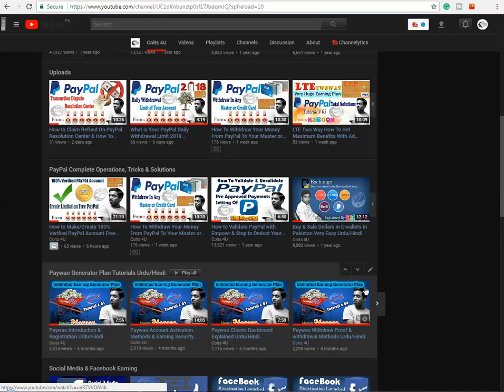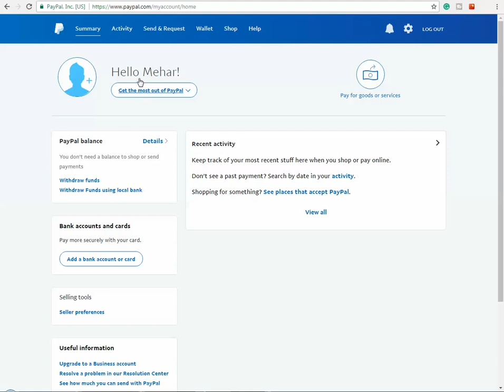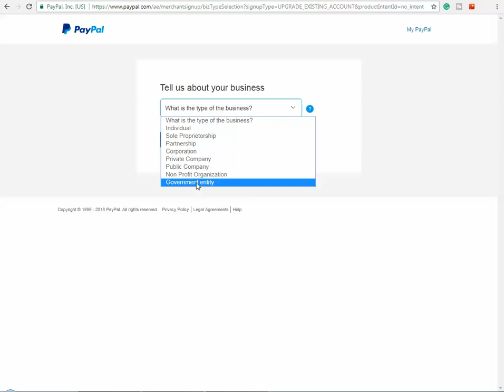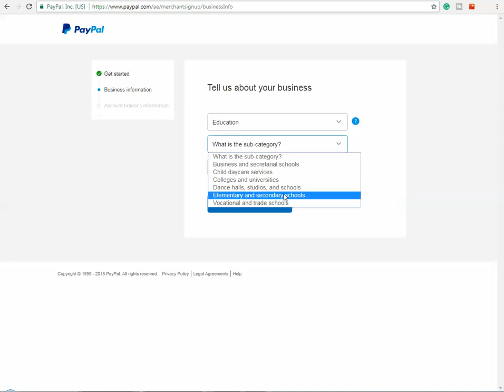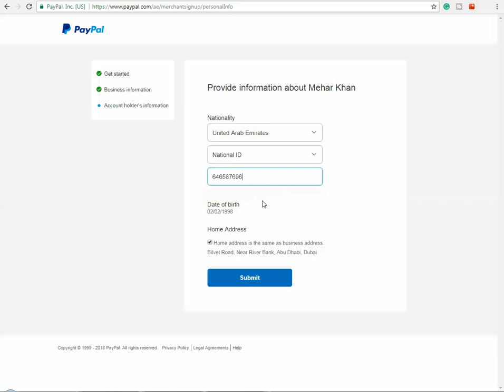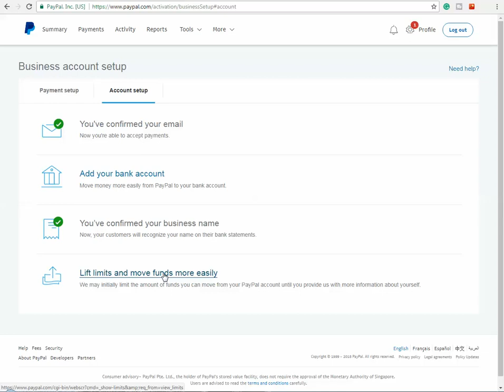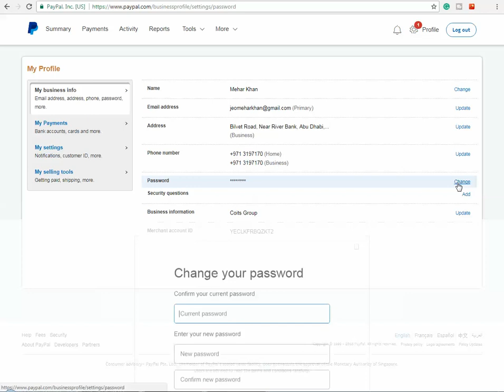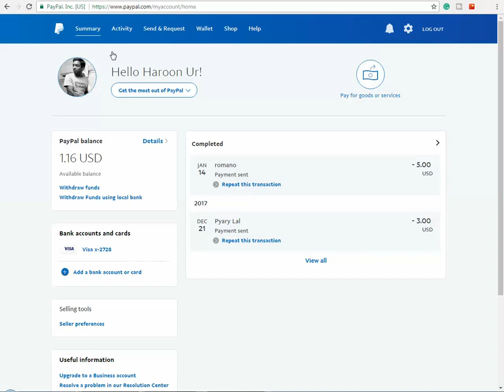How You Can Upgrade/Create/Make PayPal Personal Account to PayPal Business Account Urdu/Hindi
Join me On Skype: jeoshehzadi